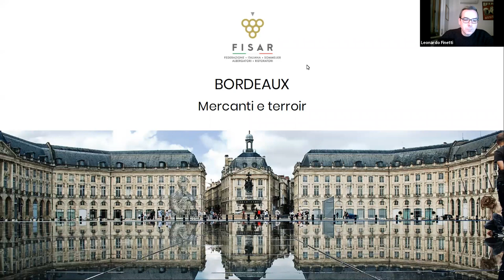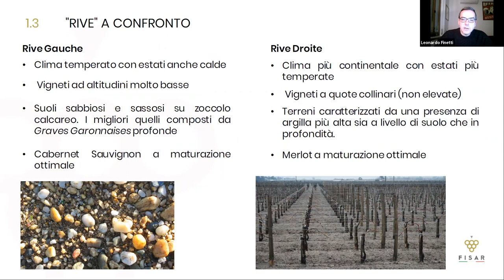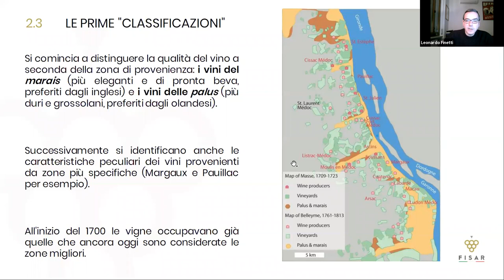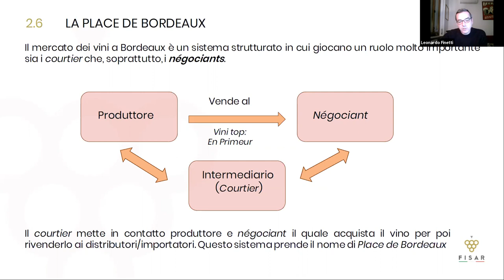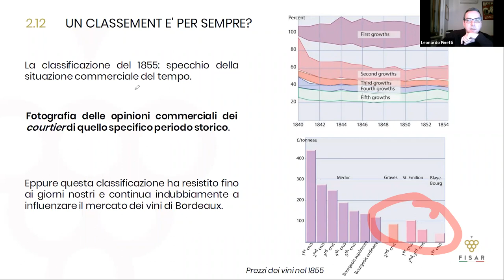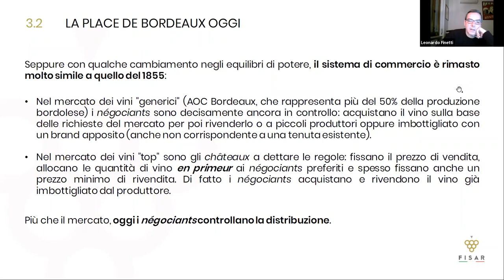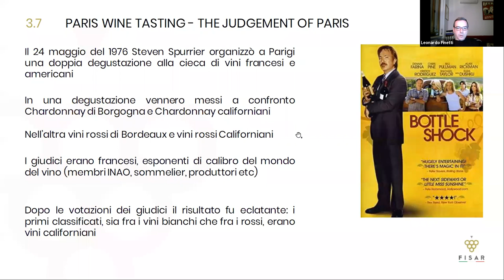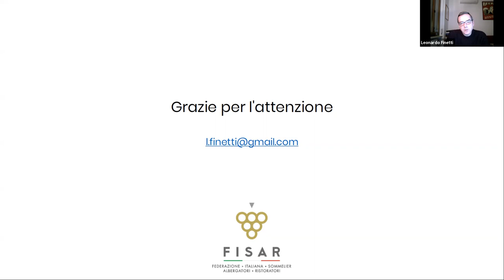Bordeaux - Mercanti e Terroir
L'affascinante mondo di Bordeaux, spesso non approfondito a sufficienza a lezione, spiegato in tutti i suoi più profondi risvolti di mercanti e terroir da Leonardo Finetti